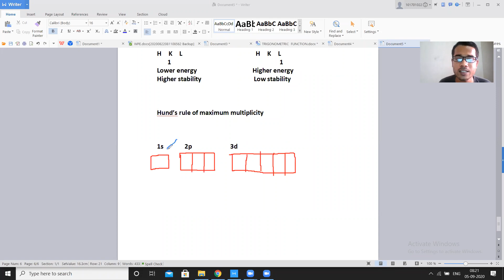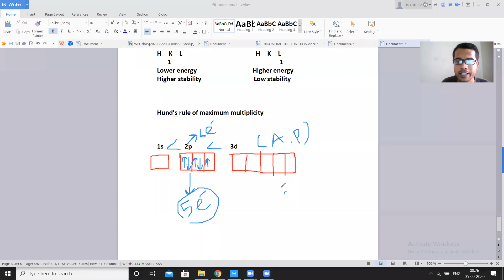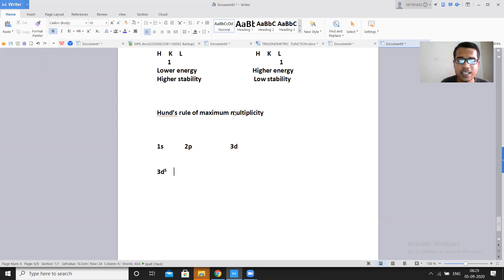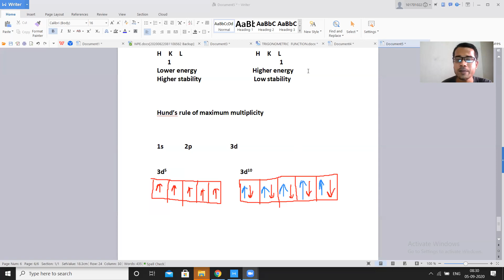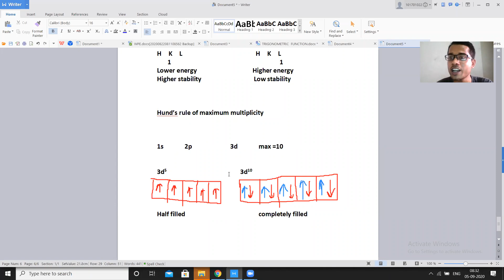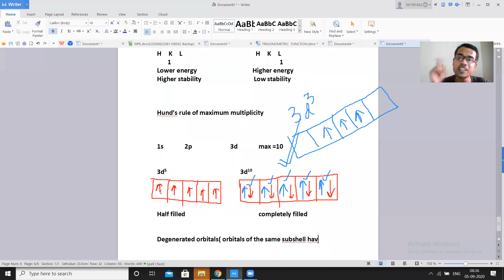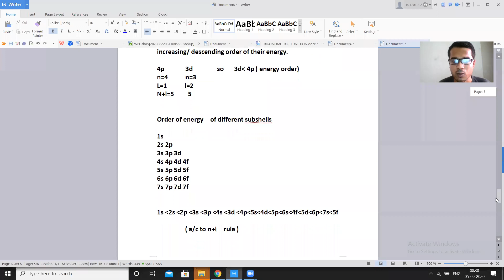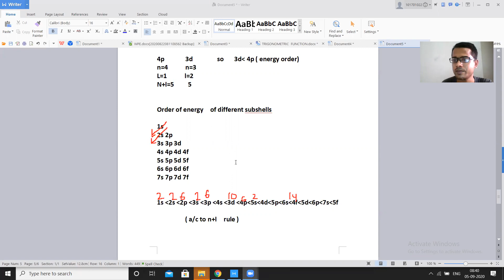Hund's rule of maximum multiplicity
This lecture explains the statement of Hund's rule regarding the arrangement of electrons in degenerate orbitals.